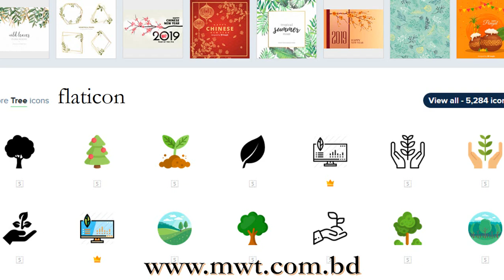HOW TO DOWNLOAD FREE VECTORS IMAGES BACKGROUNDS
In this Tutorial you can learn how to download FREE CLIP ARTS, VECTORS, BACKGROUNDS, LOGOS, VISITING CARDS, WEDDING CARDS, FLYER, FLEX BACKGROUND, ICONS, PNG FILES, PSD FILES in high resolution. You can use these file for flex or any other printing purpose you can enlarge them in very big size. I will tell how u can open these file in photoshop in high resolution. You can use these file only or perssional use not for commercial use u cant resell these desings you can't publish these desings